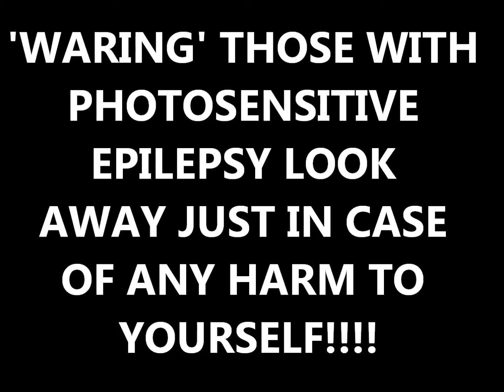Skyrim Drumstep (50 subscribes special)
Two of my favirotie skyrim dubstep songs put together plus its part of 50 subscribers mix.

songs by Stephen Walking: Elder scrolls dubstep
                 Oscillator Z - Skyrim (Drumstep)